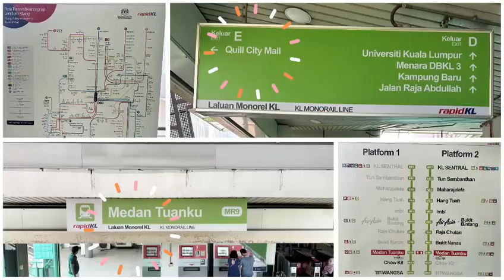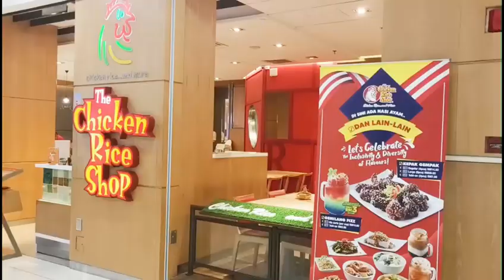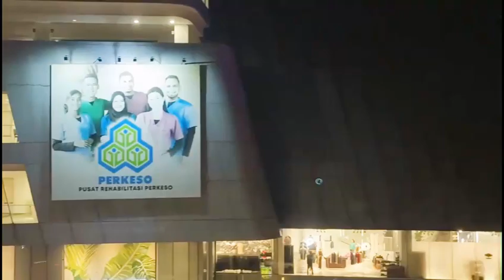大運哥吉隆坡自由行睇樓之旅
WOW🎉🎉馬來西亞令吉逐步攀升，樓價亦開始回暖，絕對係投資吉隆坡物業既好時機👏🏻

大運哥大運嫂將於10月11日往吉隆坡四天三夜，再一次自由行睇樓👀，去睇幾個吉隆坡🇲🇾近期熱門的樓盤，品嘗當地既美食😋，我哋全程都有吉隆坡的地產代理招待，買樓仲會有機票津貼添🤩🤩！而我亦會邀請同行的朋友參觀一些我去年購入的巳落成物業🏘 ，大家交流一下，有興趣既朋友，可以立即通知我，到時約好，我會安排當地地產代理派車去機場接你，齊齊係吉隆坡食、買、玩啦🤗🤗

我既4日3夜之旅行程大概如下：
第一日：我同大運嫂去拍拖行街街
第二日：出發去睇Quill Residences & TRX 同埋一齊去嘆個午餐
第三日：去睇Pavilion Damansara Height & Pavillion Square
第四日： 同大運嫂去Shopping 完就返香港
❗⚠*以上睇樓行程因應天氣與交通狀況可能有所更改

有興趣同我一齊去既，或者想了解更多資訊，歡迎 隨時WhatsApp、致電67774924或Inbox我！

免責聲明
宣傳品相片為物業落成後之效果預想圖，並不完全反映實況，僅供參考。所有資料只供參考用途，亦不構成任何投資建議，如有更改以最終版本為準。但我們並不會對此資料的準確性、正確性、可靠性或其他方面作出任何保證或聲明，亦不會就本貼文所載內容的任何遺漏或錯誤承擔任何義務或責任。
以上物業的租金回報率及匯價會視情況而變，所載資料最終以當時的市場情況而定。於海外購買物業必須咨詢當地的法律意見。所有物業購買決定權大運哥並不會涉及和參與。
如果你有任何法問，歡迎致電查詢及預約一對一諮詢！